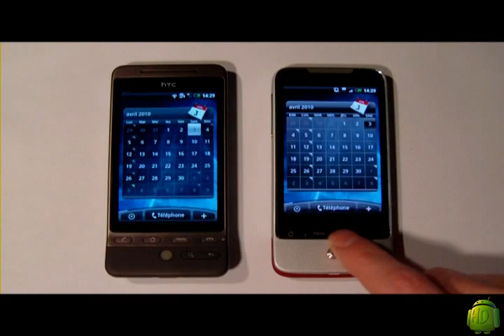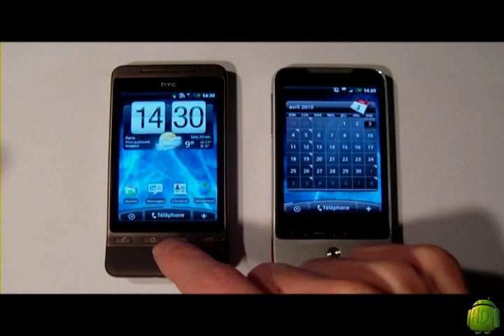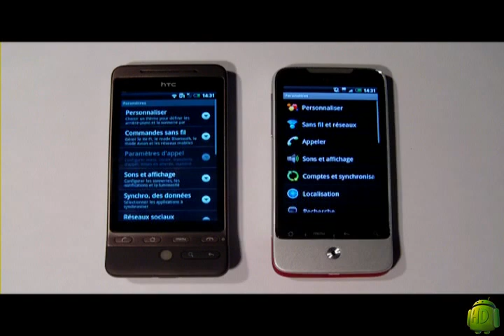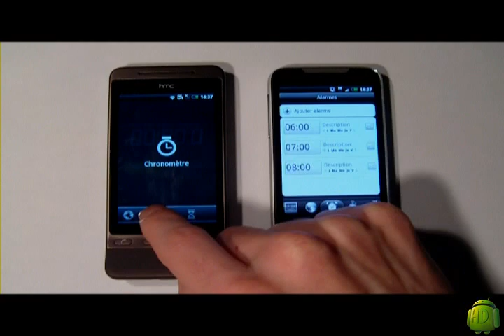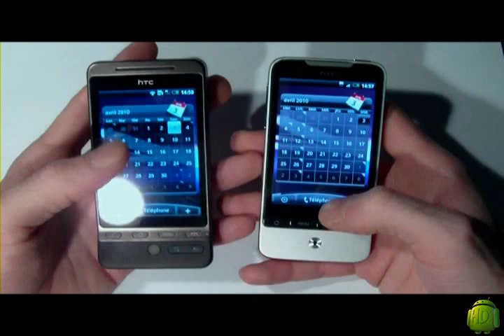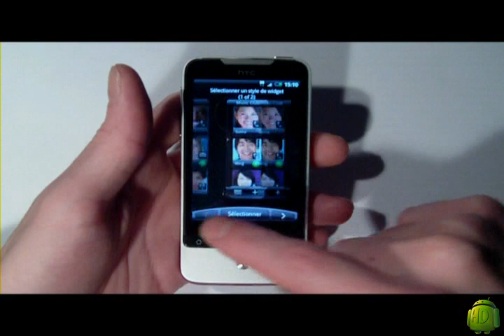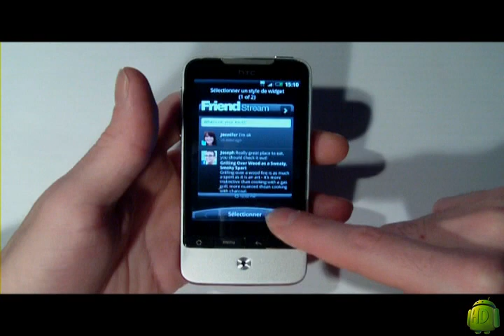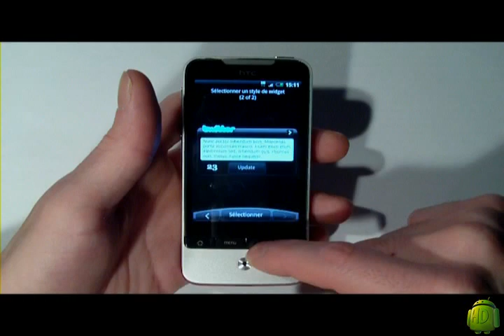HTC Legend Vs HTC Hero - HTC Sense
Htc legend and Htc hero (E.U) - Sense widget Android 2.1 and Android 1.5

Comparaison du Legend de chez sfr et du htc hero
Smartphone by HTC